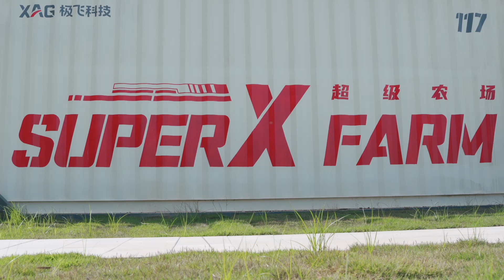Mini XAG R150 UGV is landing on the earth!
Mini XAG R150 2020 Unmanned Ground Vehicle
Remote-Controlled Model
Modeled on spraying system
Quick Switch
1:1 Control Stick
Two-Wheel Drive (FWD)
360° Steering
Easy to Use
Flexible Steering